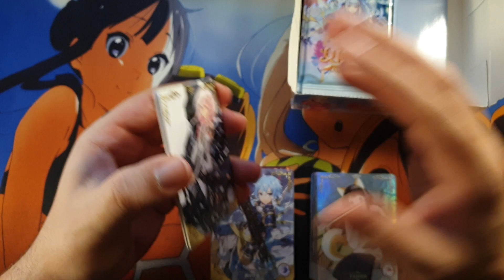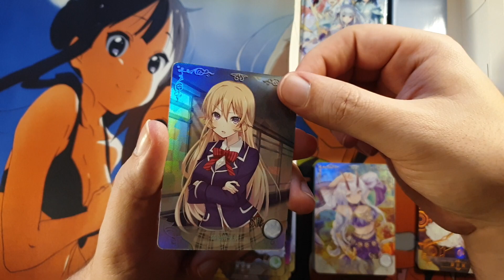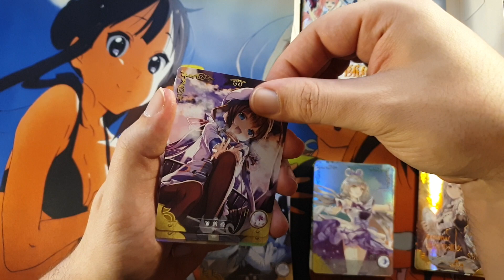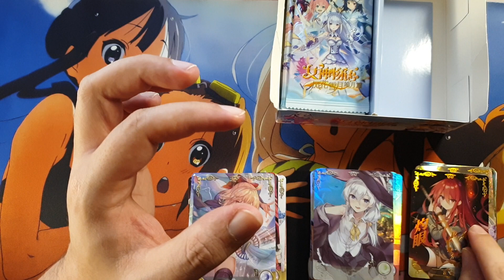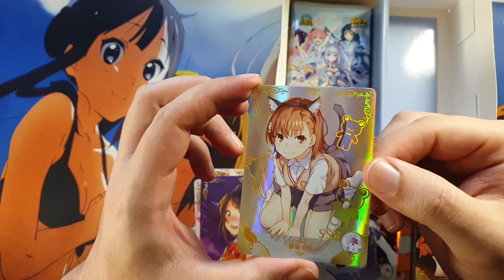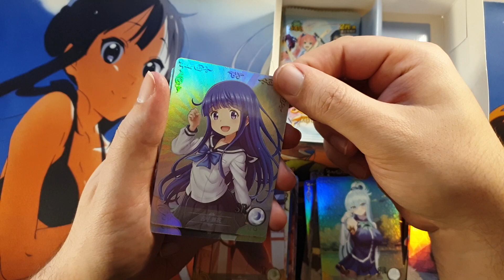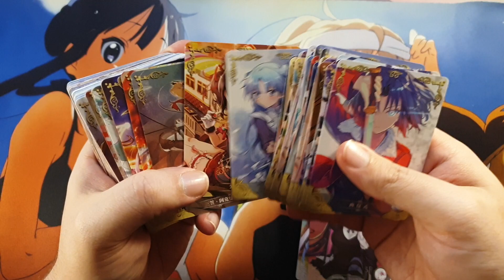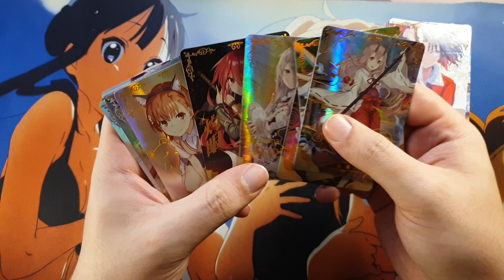Unboxing Special - Goddess Story NS-2M03 Display 2/2 - Waifu TCG - DoffazukisDeckbauDungeon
Heute: Öffne ich ein Display von Goddess Story, dem nicht offiziellen TCG über Anime, Manga und Games Waifu Charaktere !! Ein tolles Sammelsurium an Artworks wartet !!
Hoffe ihr habt Spass dabei !!